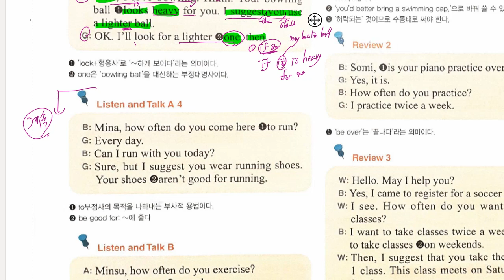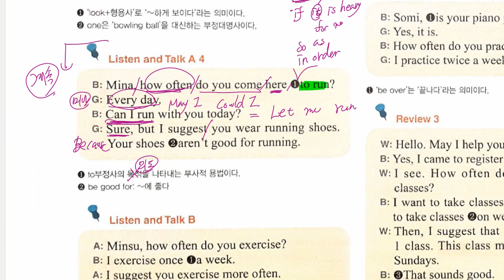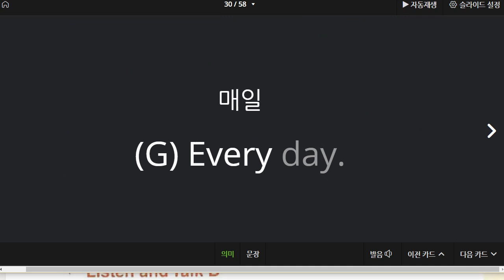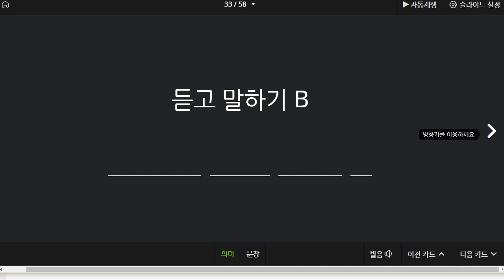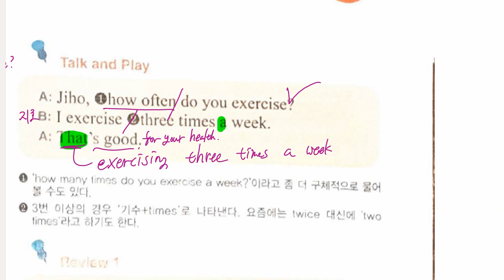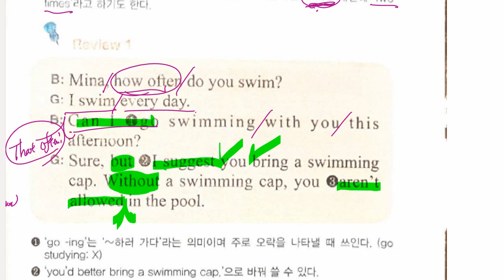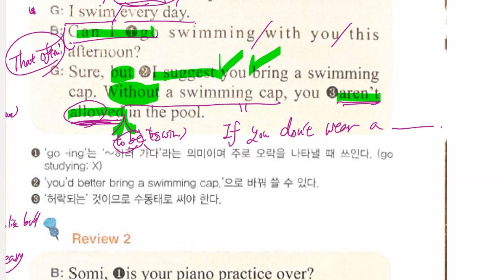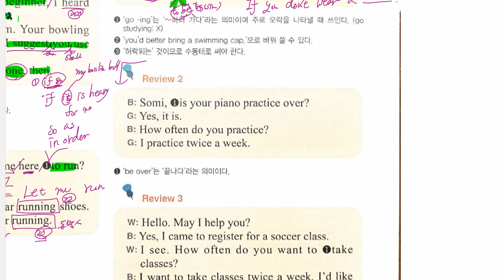중3 선주중 동아윤 5과 내신 대화파트 3